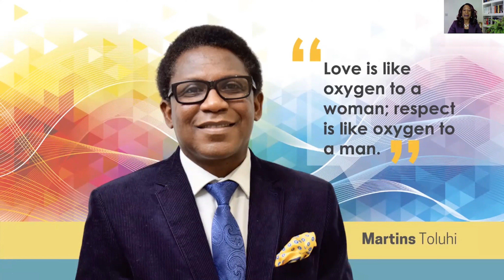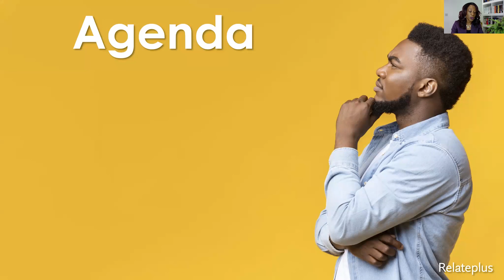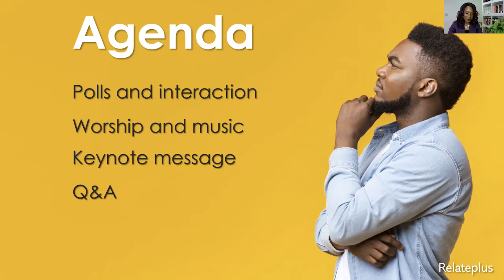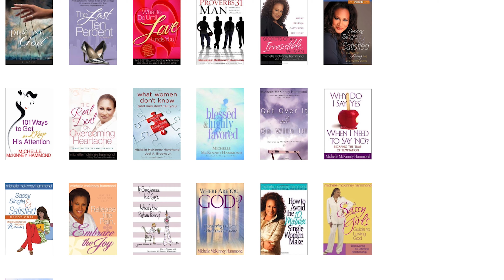Marriage Masterclass with Michelle McKinney-Hammond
Highlights of the Unshakeable Marriage Masterclass featuring Michelle McKinney-Hammond and worship led by Sola Okunuga. What a life-changing time in God's presence! Watch out for other highlights from Martins K. Toluhi, Tunde Oyekola and Bola Oyekola.